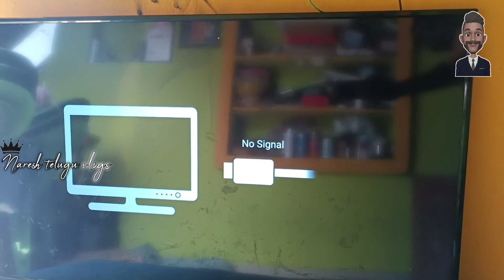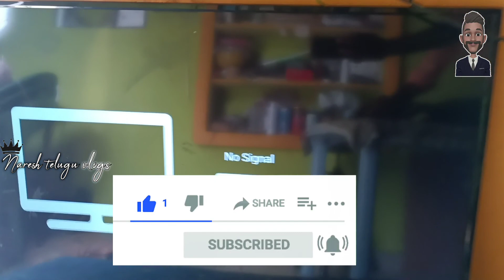Thomson TV 50-in backlights